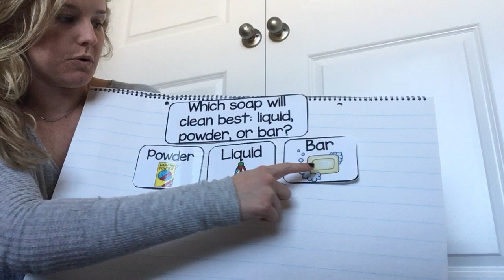1.21.21 Question of the Day